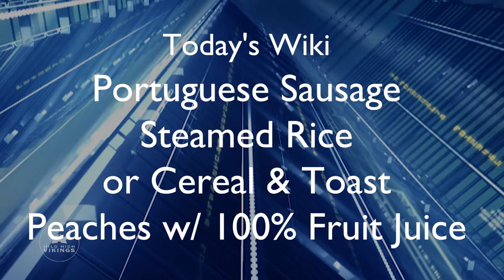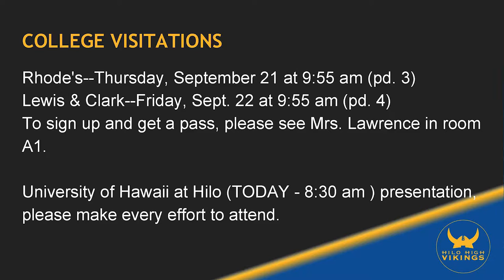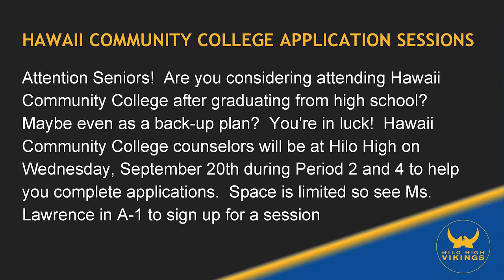09/15/2017 KVIKS Bulletin